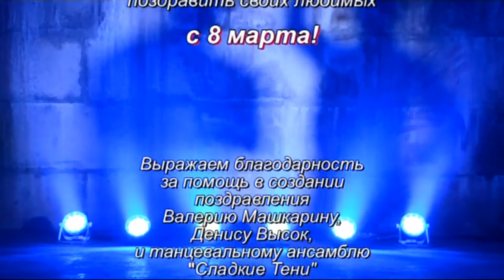ЛЕМУР - Звонок, с 8 марта! (Лайма Вайкуле - Шерлок Холмс )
ЛЕМУР - Звонок, с 8 марта! Пародия на клип Лайма Вайкуле - Шерлок Холмс